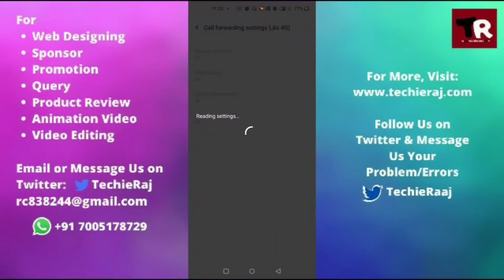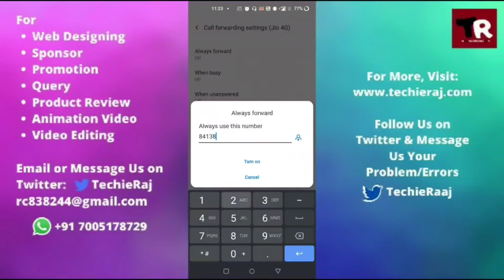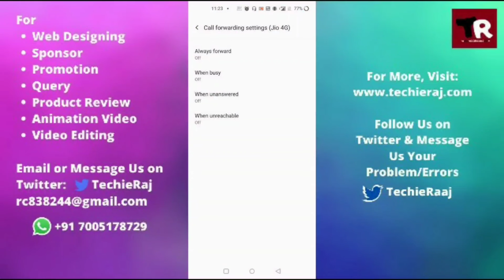OnePlus Call Divert Setting